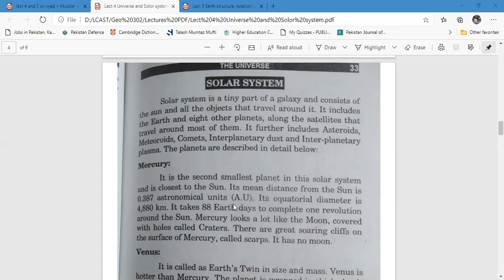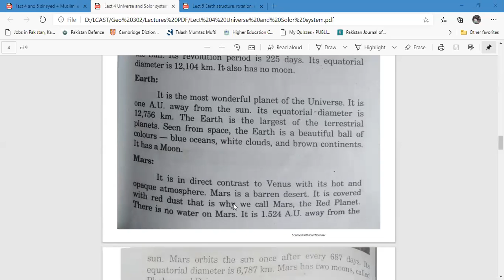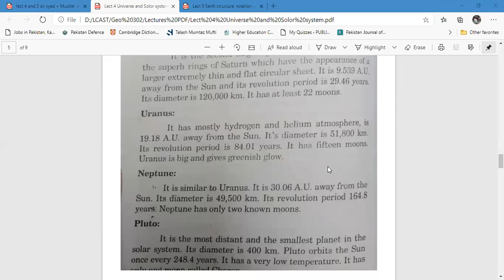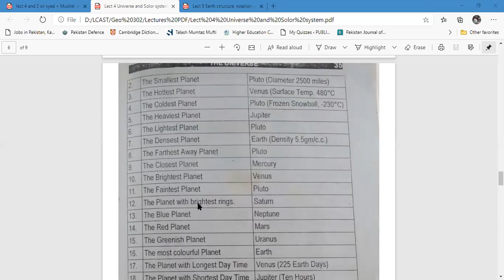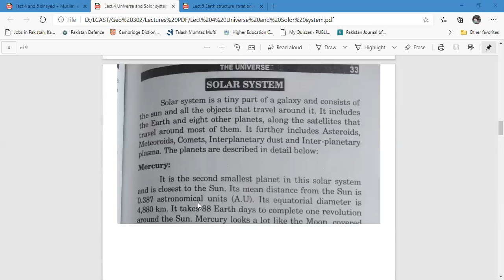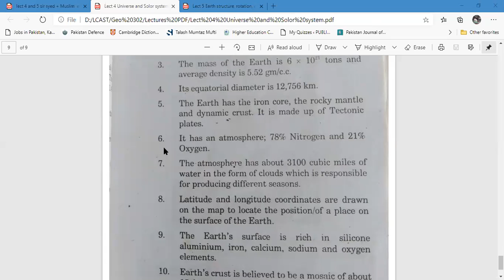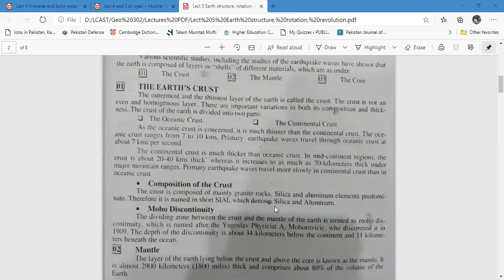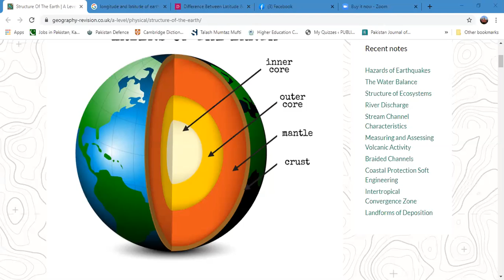BS English-03 Geography Lect. 4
-Solar System
-Earth Composition and structure